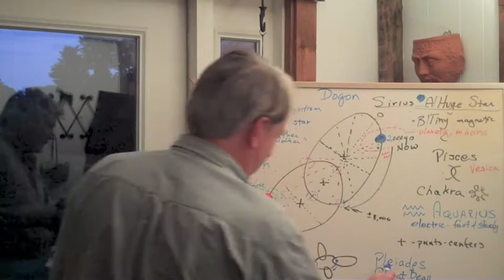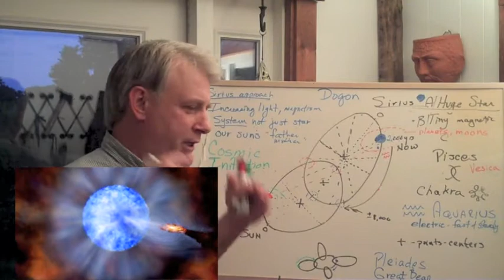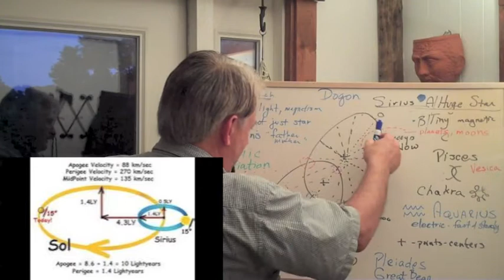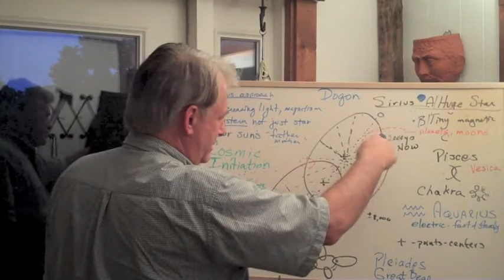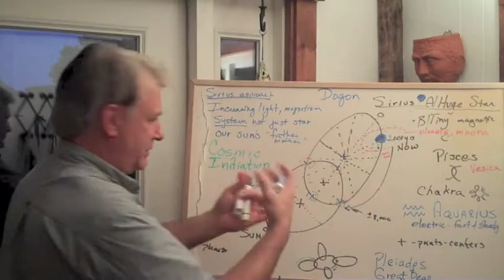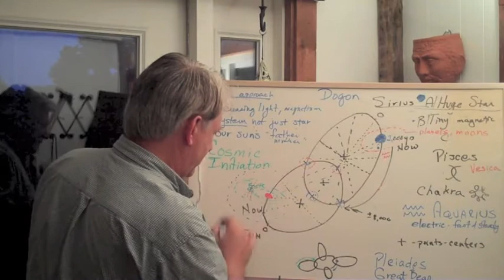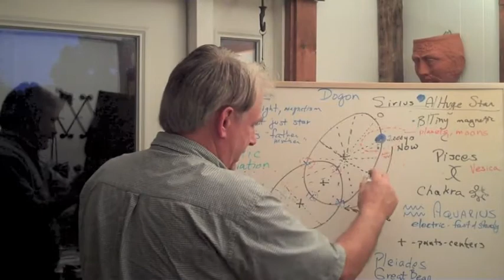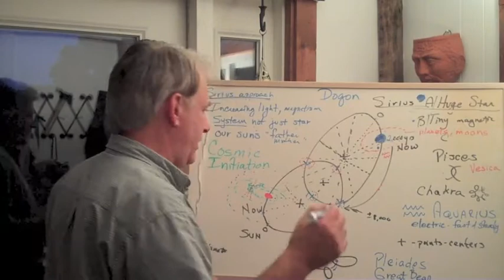Sirius our partner star part 2 of 8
more about our dual system... The Sirius system approaches from a distance.  Yes, it's 8 light years away, but it's  HUGE, and a double or triple system, with many objects around it like our sun has.    imagine a solar system 10 times larger than ours, or perhaps more.     There's stuff out there that comes our way.  There's a reason why everyone in the past watched it.